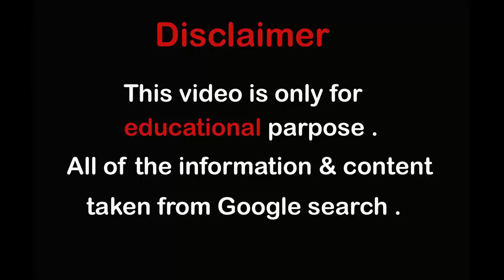Rachel Beautiful Model from America|Bio,Wiki,Photos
Rachel is a beautiful model from America. She is a complete natural beauty.

The model is an Instagram star and popular for her plus sized body. Rachel is young and energetic. She loves to hang out with friends.
The beautiful model joined instagram and she became very popular among her fans.
Right now, she has some 10.2 k followers on her Instagram account. Rachel has posted 233 posts on her insta profile.
The beautiful model is popular for her life style photos. She posts her travelling, dining out and hanging out photos and share her fun with her fans.
The gorgeous model is an animal lover too.

Rachel also has a pet cat with a name of basil.

Rachel – Nationality, Profession, Hair Color, Dress Size, Hobbies
Real Name: Rachel.

Country: America.

Profession: instagram model, body positive activist and digital content creator.

Nationality: American.

Eye color: blue.

Dress size: 16.

Shoe size: 8.

Hobbies: travelling, modelling, swimming.

Rachel Net Worth
Net worth: the gorgeous model has a net worth of around 500k to 600k US dollars.

Rachel Relationship Status
Relationship status: the model has been in a relationship.